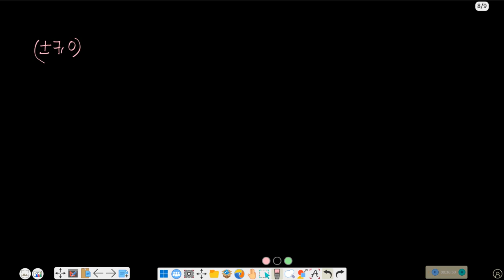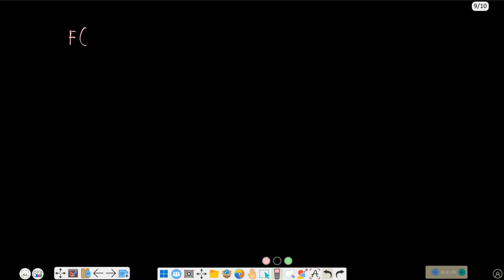HYPERBOLA CLASS XI EXERCISE 11.4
conic section class xi